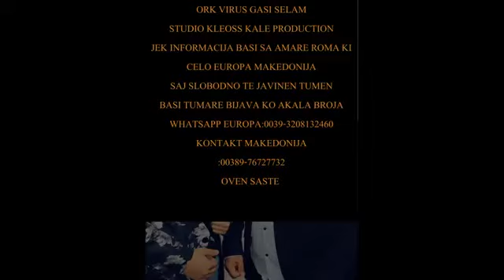gasi selam - mi bori vredini 2020 ork virus band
" STUDIO ELITE PROFESSIONAL "